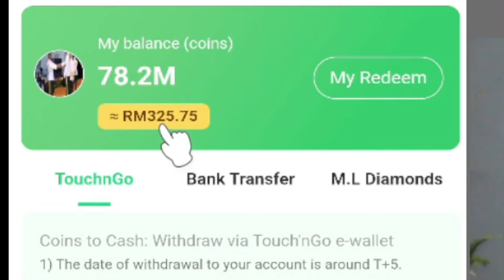DAPAT RM800 APP GAME DAPAT DUIT (UPDATED TERBAHARU)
APLIKASI BUAT DUIT TOUCH N GO EWALLET

Terima kasih :))